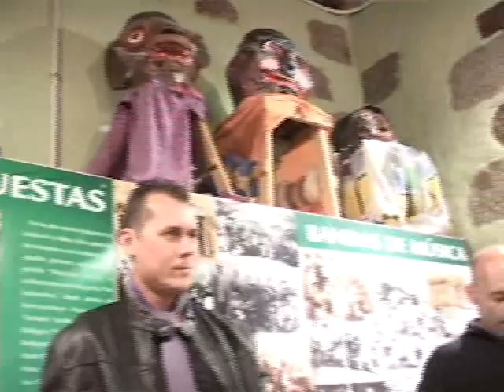Belén La Aldea 2017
Agradecer a los colectivos culturales que con su participación convierten La Aldea en referente de conservación de tradiciones navideña:(Rancho de Pascuas, Auto de Reyes  y Belén), su valiosa colaboración. Al Spar  y al  HiperDino de La Aldea por aportarnos las piñas para el cochafisco. Desearles desde la familia del Proyecto Comunitario La Aldea un feliz año nuevo lleno de ilusiones renovadas.